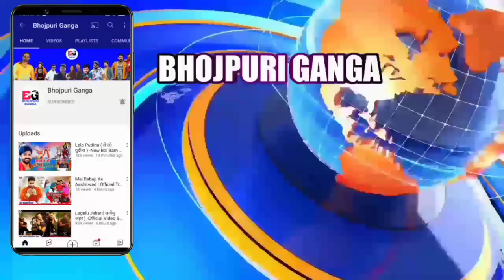पवन सिंह की बढ़ गई मुश्किले -Call Interview | New Updates | Pawan Singh | Jyoti Singh